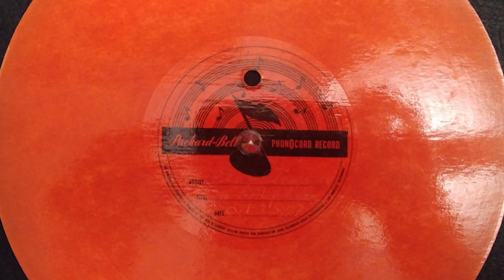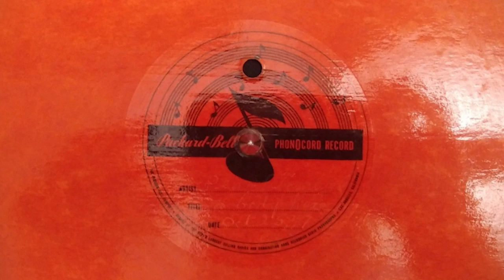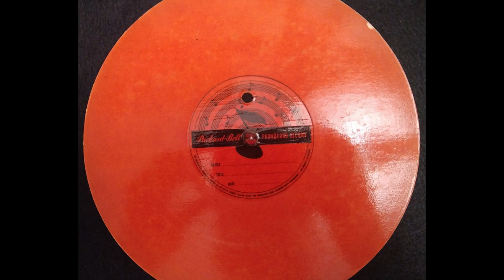Home Recordings from 1947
Phonocord record recording from october 5th, 1947, titled "no body here"

contents: Side one: "no body here"
1. Unknown song - 0:00
2. Nobody here (but us chickens) - 1:20

Side two: no writing
1. Unknown song (duet) - 2:24